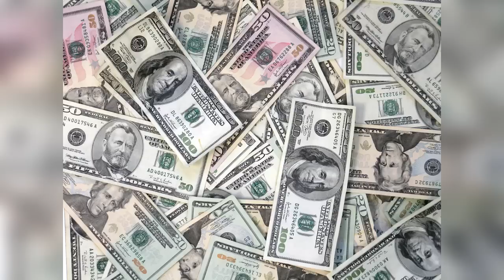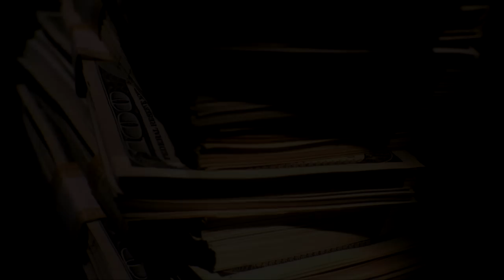Bill Gates'in Serveti ve Onunla Yapabilecekleri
Bill Gates.Dünyanın en başarılı iş adamlarından biri olan Bill Gates ,Microsoft'u kurar servertine servet katar.Amerika doğumlu ve evli 3 çocuk babasıdır.Karşınızda Bill Gates'in akıl almaz serveti ve bununla yapabilecekleri.Eylül 2014'de yayımlanan Forbes dergisinin Amerika'da yaşayan en zengin 400 insan listesinde   daha öncede  pek çok kez olduğu gibi 1 numaralı yeri aldı.Bu listeye göre net serveti  81 milyar Amerikan dolarıdır.Servetinin %13 ünüde bu sene elde etmiştir.Bill gates saniyede 128 dolar para kazanmaktadır.Bu hesaba göre senede 4 milyar dolar kazanabilir.Gates 2 saatlik yemek diliminin sonunda toplamda 922 bin dolarlık bir Ferrari alabilecek kadar para kazanır.Yani bir restaurantta 2 saatlik bir yemek yediğinde kapının önünde bir ferrari onu bekliyor olacaktır.Bill Gates hiç durmadan etrafına 1 dolar fırlatmak isterse tahmini olarak bu eyleme kıyamet sonuna kadar devam etmesi gerekir.Bill Gates Servetini kullanarak 100 dolardan 7 /24 aralıksız yağmur yağdırır ise ancak 64 yıl sonra serveri tükenir.100 dolarlık bir  banknot  1 gram kütleye sahiptir. Bill Gates'in yaratacağı dolar yağmuruna maruz kalan 1 insan birkaç saat içinde boğularak ölür.Çünkü üzerine saatte 145 kilogram dolar yağacaktır .Bill Gates'in serveti o kadar büyüktür ki geleneksel hiçbir yöntem ile harcanarak tüketilemez . Servetini kullanarak İnstagram ve Twitter'ı alsa dahi 10 milyar dolarlık bir parası kalacaktır.Bu kadar büyük paranın ve gücün kontrolünün doğru insanlar üzerinde olması çok önemlidir.Dünya 'da Bİll Gates ile benzer  şartlara sahip olup parasını Gates kadar asilce harcayan insan sayısı çok azdır . Bill Gates Hayır kurumlarına, evsizlere yardım eder.Gates vakfı Dünya'nın en büyük özel hayır kurumu ve en büyük ikinci vakfıdır.2013 yılında Bill ve Melinda Gates 28 milyar doları  Gates vakfına bağışlamışlardır.Bill Gates'in servetini 100 dolarlık banknotlar halinde üst üste dizersek 88 kilometre yükseğe ulaşabiliriz.Eğer bu yığından 2.5 cmlik bir kesit alırsanız elinizde aşağı yukarı 23 bin dolar para olur .Bill Gates Dünya'daki tüm insanlara 10 dolar verirse yine de 2.5 milyar dolarlık bir serveti kalır.Her gün 1 milyon  dolar harcasa bile saniyede 128 dolar kazandığı için serveti ona 218 yıl yeter.Yaptığı hayır işleri ve Dünyamıza kazandırdıklarıyla bu kadar büyük para ve güç daha iyi ellerde olamazdı.